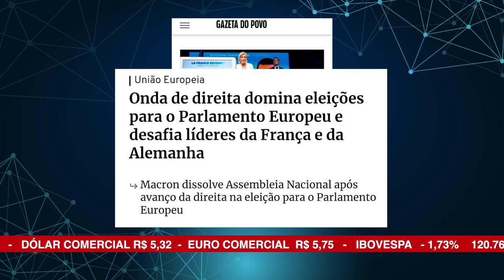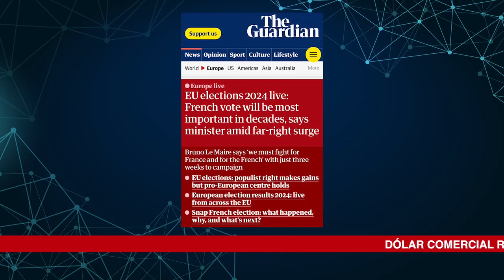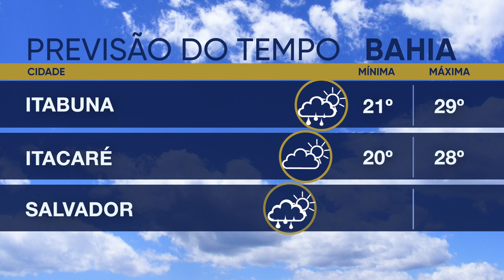ALBA News 10/06/2024 - Principais manchetes dos jornais do dia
Extrema direita aumenta seu espaço no Parlamento Europeu;
Cidades baianas promovem shows gratuitos, atraem turistas e aquecem a economia neste São João;